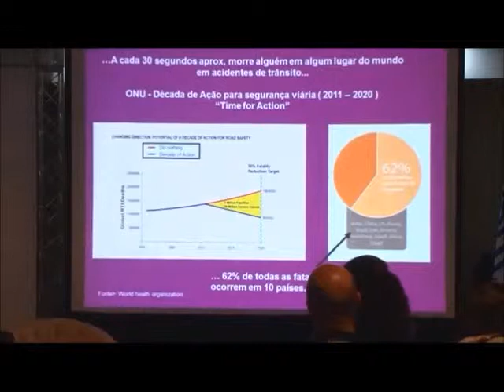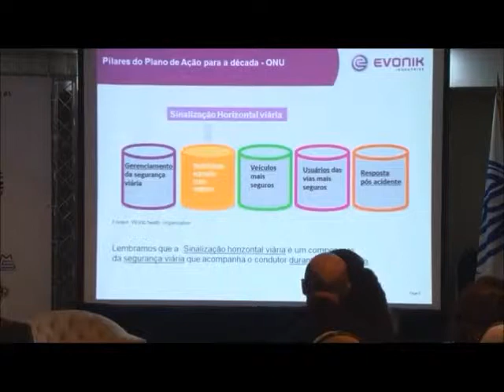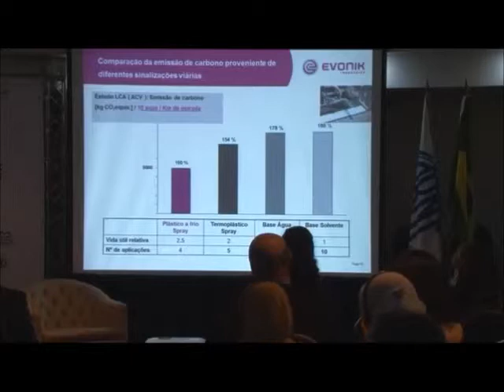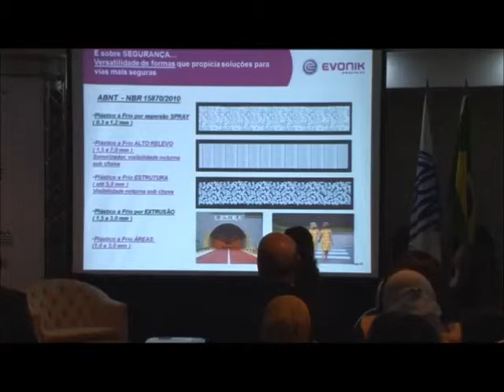22 3o Discussion Panel Evonik Debora Rebuelta